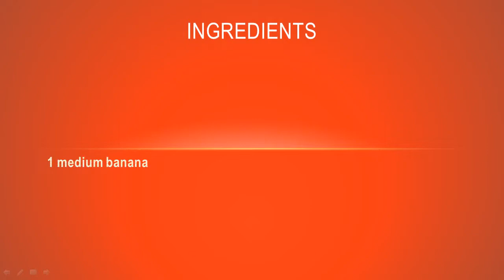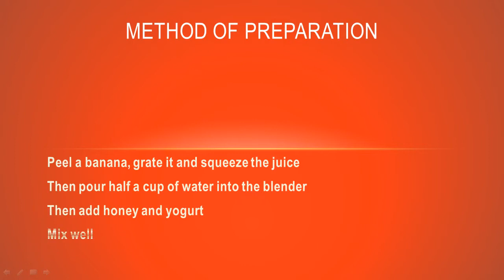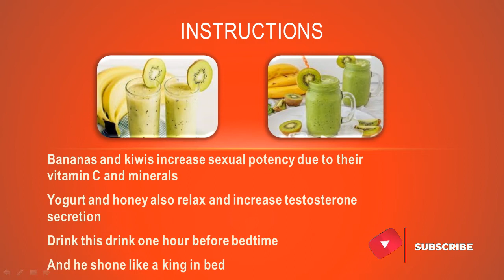Transform your sex life with this secret and wonderful combination.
Video timing
00:00  Intro
00:33  ingredients
01:16  Method of preparation
01:46  Method of Use
02:11 Endscreen

Hello friends
My name is Roya and in this channel I try to teach you how to prepare drinks and healthy foods to increase sexual potency and eliminate sexual disorders and problems.
I hope you like the content of this channel and it will be useful for you